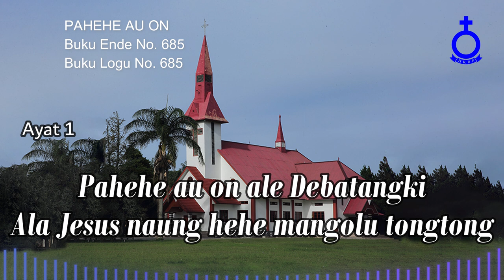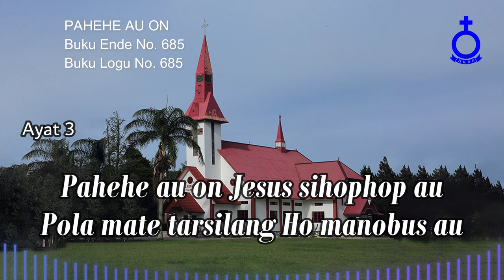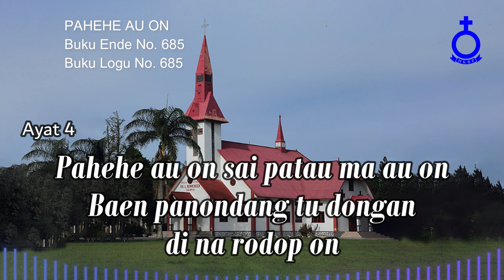BUKU ENDE HKBP No. 685 Buku Logu No. 685 PAHEHE AU ON (Musik)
PAHEHE AU ON

1.
Pahehe au on ale Debatangki
Ala Jesus naung hehe mangolu tongtong
Haleluya puji Tuhan, haleluya amen
Haleluya puji Tuhan, pahehe au on

2.
Pahehe au on Tondi ni Tuhanki
Na papatar tu hami Sipalua i
3.
Pahehe au on Jesus sihophop au
Pola mate tarsilang Ho manobus au
4.
Pahehe au on sai patau ma au on
Baen panondang tu dongan di na rodop on

Cal. Pdt. Senada Siallagan, MTh
Penyanyi:
C.Pdt. Tobar Simanungkalit, S.Si